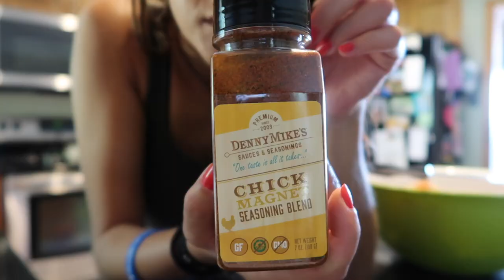DEER SEASON PREP | Boys' first camping trip!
With deer season right around the corner, it's time to zero in the bows and get our hunting clothes ready! Then we take 3 boys camping for the first time EVER! Join us as we teach them to pitch tents, start fires (safely), and catch big fish!

Stavroula Avramidis
430 Franklin Village Drive